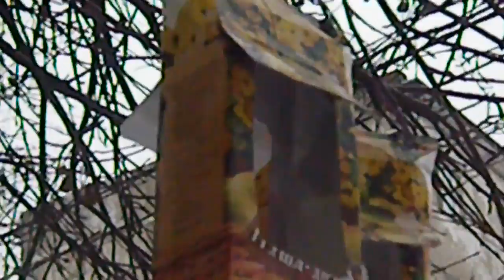Утро . Новые кормушки для птиц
10.11.16 год Вот такое небольшое видео из повседневной жизни